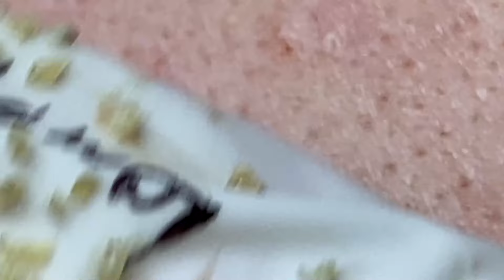Big Cystic Acne Blackheads Extraction Blackheads & Milia, Whiteheads Removal Pimple Popping # 4580